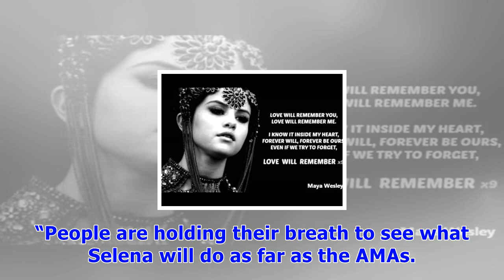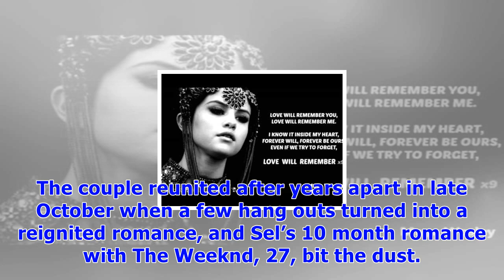Will selena gomez & justin bieber make new red carpet debut at amas after public kiss?